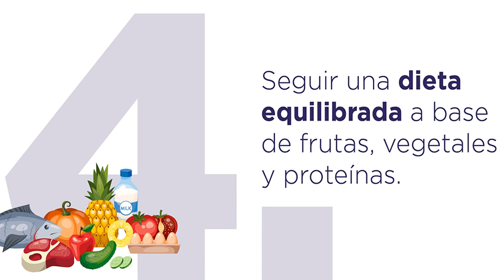Iniciativas COVID-19 - 5 pautas para pacientes respiratorios ante el COVID-19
Los pacientes respiratorios son una de las principales poblaciones de riesgo ante un posible contagio de COVID-19. Por este motivo, es importante seguir las recomendaciones y pautas brindadas por los profesionales sanitarios.